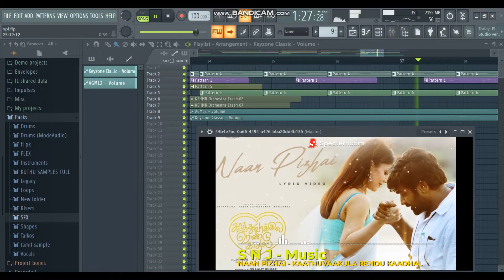Naan Pizhai Song Instrumental Cover | Vijay Sethupathi | Anirudh | Vignesh ShivN|Nayanthara|Samantha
Hey Dudes. Listen To the melting Instrumental Cover Of Naan Pizhai from Kaathuvaakula Rendu Kaadhal composed by Anirudh | starring VJS | Directed by Vignesh ShivN

Original Credits : Anirudh
Recomposed by: S N J - Music